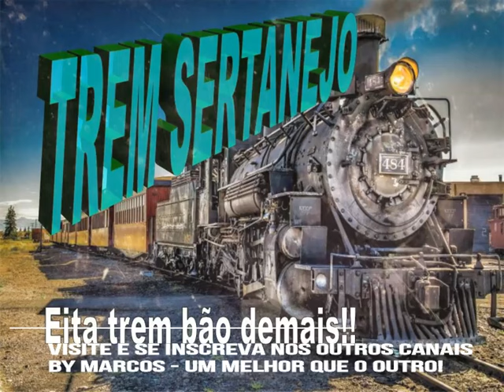Romeiro & Romerito - Vai Saudade ( By Marcos)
By Marcos